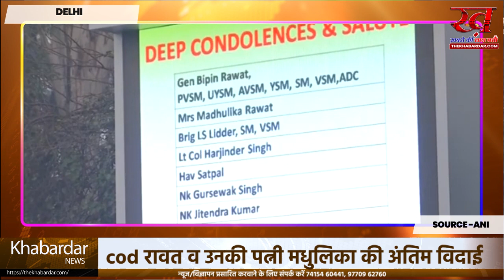अलविदा,योद्धा’ को 17 तोपों की सलामी नम आंखों के साथ किसी सैन्य अफसर की ऐसी अंतिम विदाई पहली बार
किसी सैन्य अफसर की ऐसी अंतिम विदाई पहली बार दिल्ली की सड़कों पर उतरी जनता, फूल बरसाए, शव वाहन के साथ दौड़ते रहे.. देखें तस्वीरें देश के पहले चीफ ऑफ डिफेंस स्टाफ जनरल बिपिन रावत अपनी पत्नी के साथ आज परमात्मा में लीन हो गए। राजकीय सम्मान के साथ दिल्ली कैंट में शाम 4:56 बजे जनरल रावत और उनकी पत्नी मधुलिका को एक ही चिता पर दोनों बेटियों कीर्तिका और तारिणी ने एक साथ मुखाग्नि दी। जनरल का अंतिम सफर देश और सेना के लिए दिए गए उनके योगदान और उनसे जुड़ी लोगों की भावनाओं को बयां कर रहा था विवाह वेदी से चिता तक संग; जनरल रावत और पत्नी मधुलिका को उनकी दो बेटियों ने एक ही चिता पर मुखाग्नि दी देश के पहले चीफ ऑफ डिफेंस स्टाफ जनरल बिपिन रावत पत्नी मधुलिका समेत हमसे विदा हो गए। दोनों विवाह की वेदी से चिता तक साथ रहे। 36 साल पहले दोनों ने अग्नि के सात फेरे लेकर साथ निभाने का वचन दिया था, जिसे मुखाग्नि तक निभाया।

दिल्ली के आर्मी कैंट में शुक्रवार को जनरल रावत और उनकी पत्नी की पार्थिव देह को एक ही चिता पर अंतिम विदाई दी गई। दोनों बेटियों कृतिका और तारिणी ने एकसाथ उन्हें मुखाग्नि दी।

जनरल रावत की अंतिम यात्रा भावुक कर देने वाली रही। सेना के किसी सर्वोच्च अफसर की अंतिम यात्रा के लिए शायद ही दिल्ली में कभी ऐसी भीड़ उमड़ी हो। पूरे रास्ते पर लोगों ने फूल बरसाए और शव वाहन के साथ-साथ तिरंगा लेकर दौड़े। नारे लगाते रहे- जनरल बिपिन रावत अमर रहें। अंतिम संस्कार के दौरान पूरा आर्मी कैंट भारत माता की जय के नारों से गूंजता रहा।

तीनों सेनाध्यक्षों और रक्षा मंत्री राजनाथ सिंह ने जनरल रावत को अंतिम श्रद्धांजलि दी। उन्हें 17 तोपों की सलामी दी गई और इस दौरान 800 मिलिट्री पर्सनल मौजूद थे। जनरल रावत और उनकी पत्नी की तमिलनाडु के कुन्नूर में 8 दिसंबर को हुए हेलिकॉप्टर हादसे में मौत हो गई थी। इस हादसे में कुल 13 लोगों की मौत हुई है।

बेटियों ने नम आंखों से माता-पिता को विदा किया

जनरल रावत और मधुलिका को मुखाग्नि देने के बाद बेटियां कृतिका और तारिणी एकटक चिता को निहारती रहीं। आंखें नम थीं। फिर गले लगीं और फूट-फूटकर रोने लगीं, एक-दूसरे को संभाला भी। मुखाग्नि के वक्त जनरल को 17 तोपों की सलामी दी गई।सेनाओं ने हीरो को किया सैल्यूट

इंडियन आर्मी और नेवी ने अपने ट्विटर हैंडल पर जनरल रावत को श्रद्धांजलि देने के लिए पोस्ट की। इंडियन आर्मी ने लाल चंद फलक का शेर लिखा- दिल से निकलेगी न मर कर भी वतन की उल्फत, मेरी मिट्टी से भी खुशबू-ए-वफा आएगी। नेवी ने जनरल रावत के लिए लिखा, ''हमारे झंडे हवा की वजह से नहीं लहराते हैं। यह हमारे जवानों की आखिरी सांस से लहराते हैं, जो इसकी हिफाजत में अपनी जान भी दे देते हैं।''शाह और डोभाल श्रद्धांजलि देने घर पहुंचे

जनरल रावत और उनकी पत्नी मधुलिका रावत का पार्थिव शरीर उनके आवास पर लोगों के अंतिम दर्शन के लिए रखा गया था। गृह मंत्री अमित शाह और राष्ट्रीय सुरक्षा सलाहकार अजित डोभाल समेत केंद्रीय मंत्रिमंडल के सदस्य जनरल रावत को श्रद्धांजलि देने पहुंचे। इनके अलावा कांग्रेस लीडर राहुल गांधी ने भी जनरल रावत को श्रद्धांजलि दी।